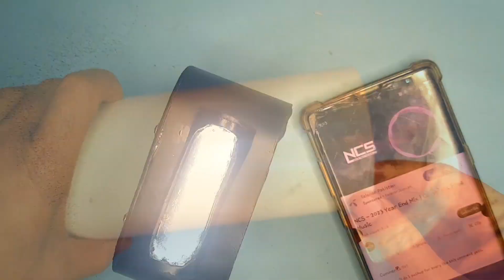How To Make Mini Bluetooth Chargeable Speaker With PVC Pipe Simple Way At Home || VU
How To Make Chargeable Bluetooth Speaker Circuit at Home and Connections.